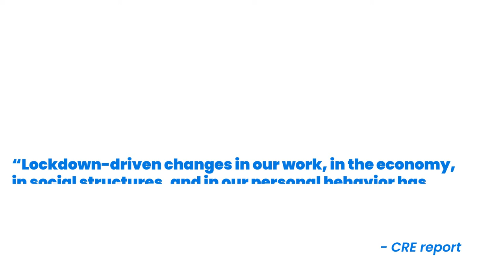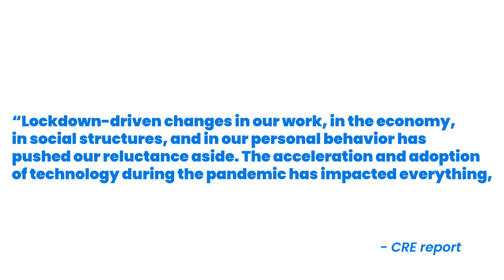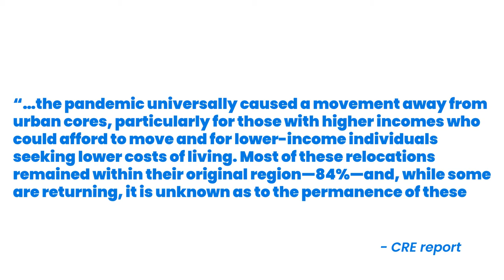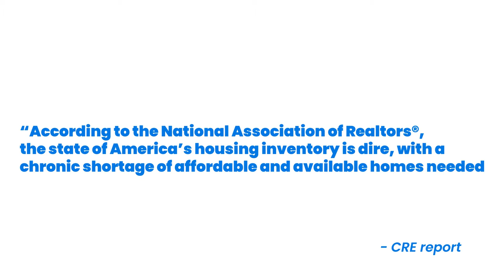3 Hot Topics in the Housing Market Right Now for Sarasota and Bradenton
3 Hot Topics in the Housing Market Right Now for Sarasota and Bradenton
If you’re a prospective buyer or seller, it’s important to understand the current real estate market conditions and how they affect you. The Counselors of Real Estate (CRE) just released its Top Ten Issues Affecting Real Estate report. Here are three hot topics from the list and how they impact today’s housing market.
1. Technology Acceleration and Innovation
2. Remote Work and Mobility
3. Housing Supply and Affordability
New technology, remote work, housing supply, and home affordability are key factors in the housing market right now for both buyers and sellers. If you want to better understand how these topics can impact you, let’s connect today.